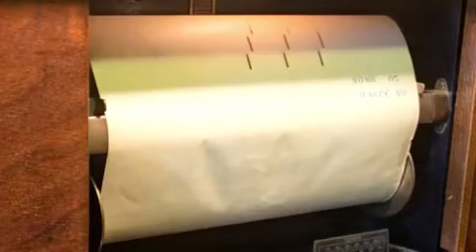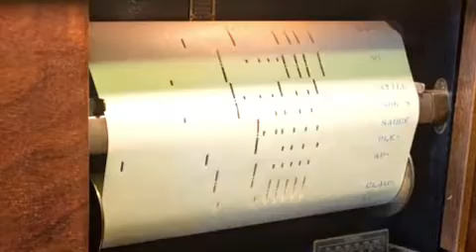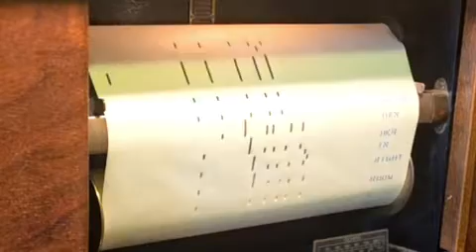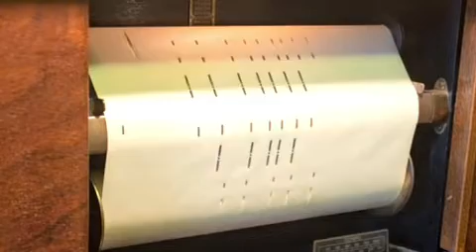She's Still My Baby - Lee Sims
I'm happy to present this to you today because there is only one other video of this roll on YouTube, and it was a damaged copy missing the introduction. Hope you enjoy it! For me, a highlight is the second chorus where the melody is broken into two lines two octaves apart and they alternate which one is syncopated and which one is straight.

US player piano roll 44010 - undated, but probably from October or maybe November of 1926.